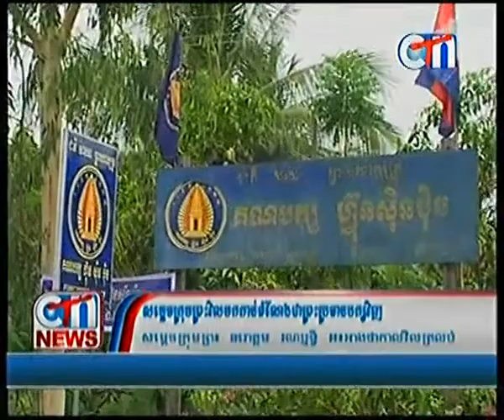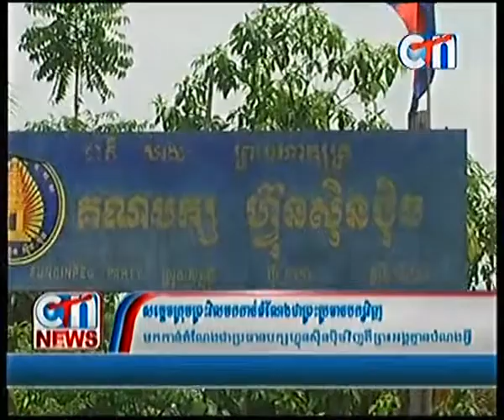សម្ដេចក្រុមព្រះ នរោត្តម រណឬទ្ធិ វិលមកនយោបាយវិញ